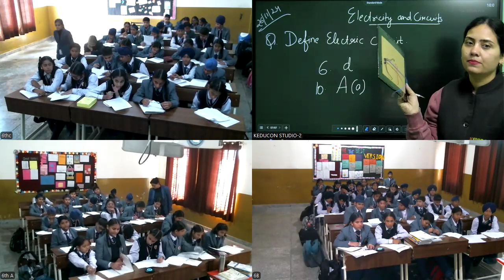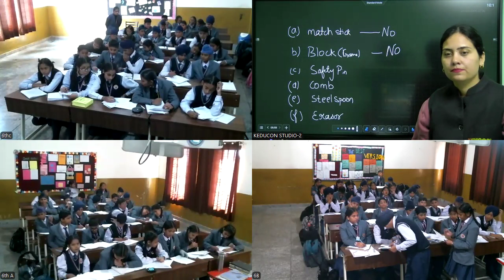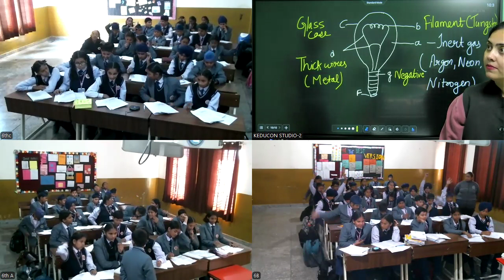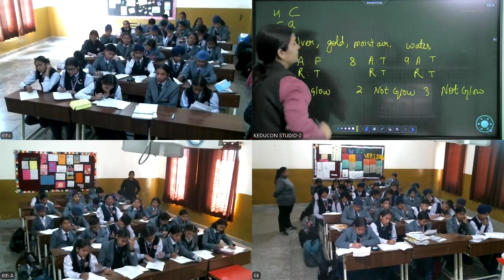MRI class 6 maths and science 26 11 2024 Data Handling | Electrcity and its circuits